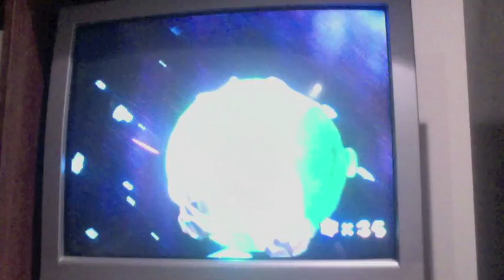Super Mario Galaxy 2 (Part 56)